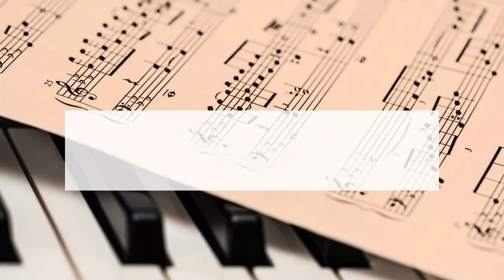19 activités amusantes ou passe-temps en français